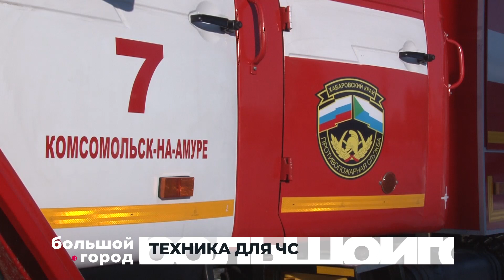ТЕХНИКА ДЛЯ ЧС. Большой город 31/01/24